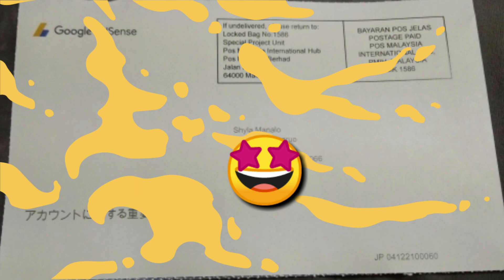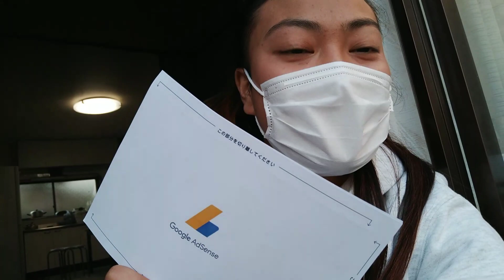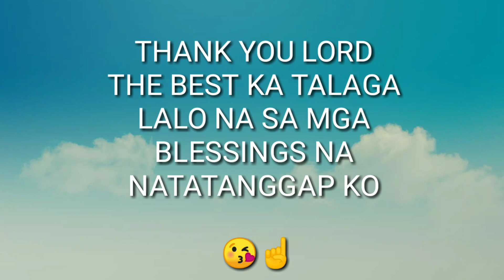Google Adsense Pin | Makakasahod nako sa Youtube | Legit Vloger na ba ako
Thank you lord the best ang blessing na nag mumula sayo 😘☝Salamat din mga Subscribers ko na laging nanunuod sa youtube video ko 😊🙏 Hirap at tyaga lang shyla 💪😊